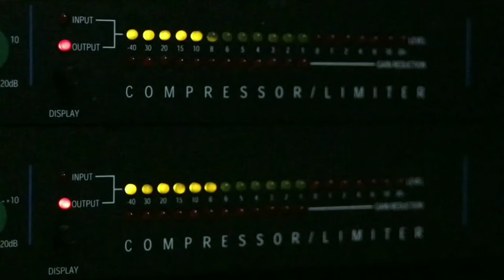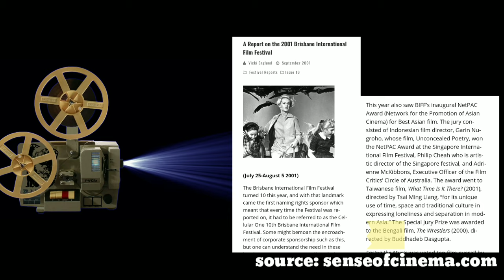Buddhadeb Dasgupta, renowned director is no more . RIP Buddhadeb Dasgupta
On June 10, 2021 well known film director Buddhadeb Dasgupta passed away b. he had been suffering from kidney related ailments.
    Born in 1944 at Purulia in west bengal, he had completed his graduation from Scottish Church College, Kolkata and he started his career as a lecturer of Economics .
    later in late he turned into art form and started making documentaries . in 1968 his first documentary 'continent of live' was published.
in 1978 his first feature film 'Dooratwa' was released and got appreciated . after that he made may significant films like Phera (1988), Bagh Bahadur (1989), Tahader Katha (1992), Charachar (1994) , Uttara (2000), Mondo Meyer Upakhyan (2002), Kaalpurush (2005), Tope (2016) .etc
    He won many awards like 12 national awards , twice nominated for the Golden bear award at the Berlin international Film festival, he was conferred with the lifetime achievement award at the Spain international Film festival , given Golden Athena Award at At the Athens International Film festival.
   After Satyajit Ray he took Indian Cinema at global stage .
   He was not only Film Director but an acclaimed poet too and that's why his films expresses the language of realism and lyricism.
   He was chairman of Satyajit Ray Film and Television Institute of Kolkata for two terms . at present he was the jury member of Academy awards.

through this video we will know below mentioned :

1) information about Buddhadeb Dasgupta
2) movies of Buddhadeb Dasgupta
3) Awards of Buddhadeb Dasgupta
4) Names of some international Film  festival
5) Contribution of Buddhadeb Dasgupta in Indian cinema

research team for the Subject :

🔹 Anuj
🔹 Sushant Joshi
🔹 Yogya Suri
🔹 Shivam Agrawal

Voice - Aniket Virkar